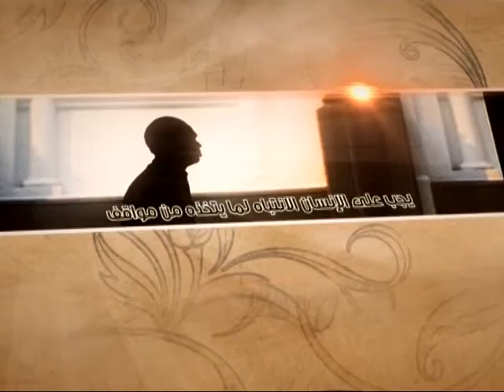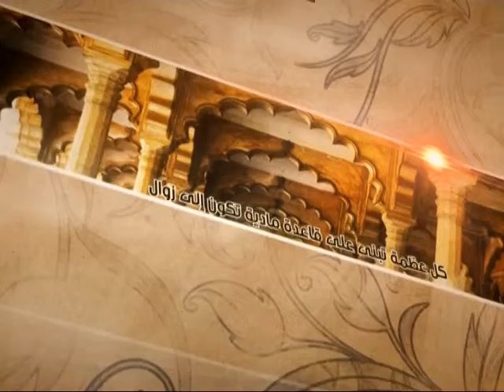العبقات - موقف المحاسبة - آية الله الفقيه السيد محمد رضا الشيرازي رحمه الله